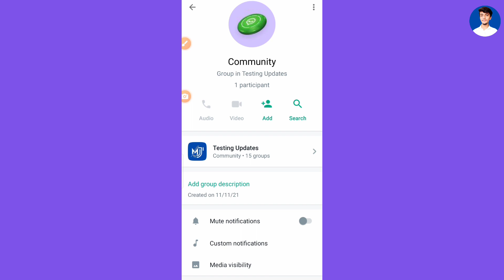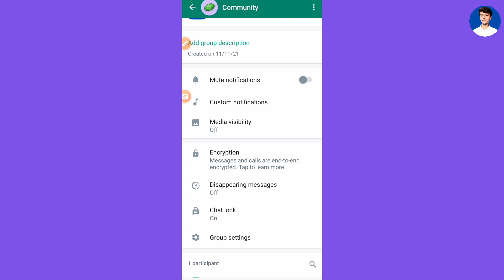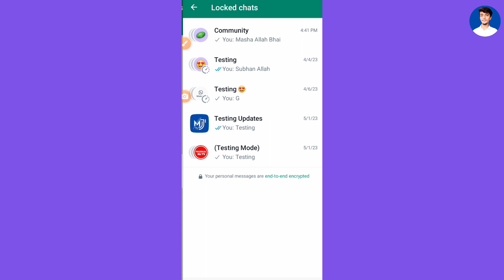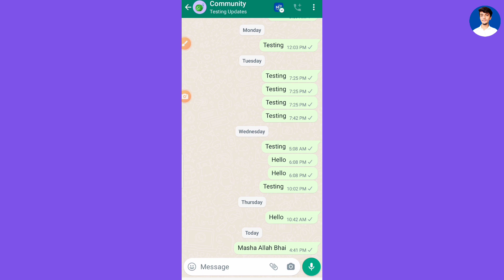WhatsApp Locked Chats Update not showing || WhatsApp Locked Chat Update 2023 || Chat Lock